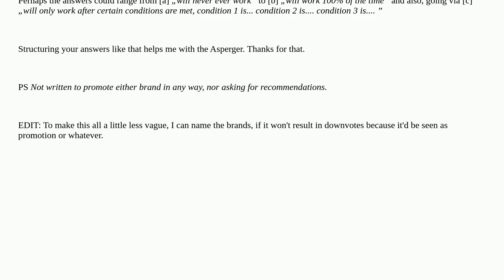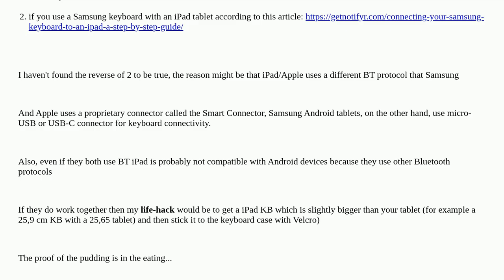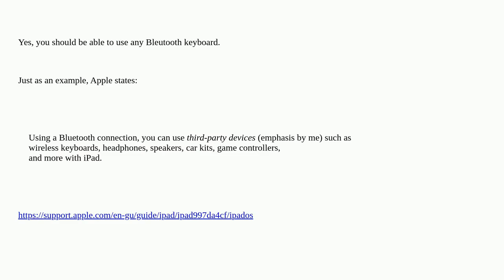Is there a reason it's not possible to use tablet keyboard cases across brands?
A special thanks goes out to the community

  case keyboard tablet